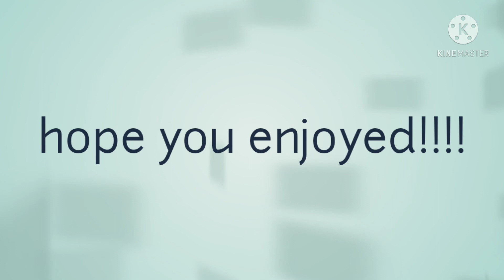Gta 4 is no longer downloadable for xbox one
Here's my tiktok kickingsubset98 and my insta is kickinsubset